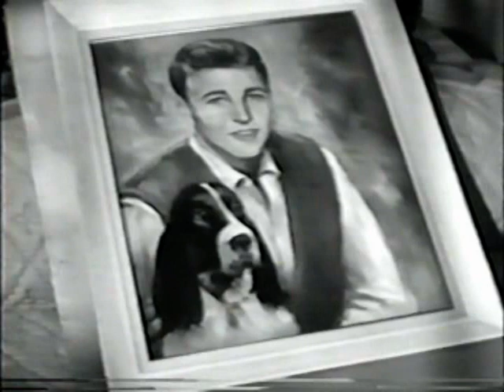Ricky Nelson～The Boys' Portraits 2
From The Adventures Of Ozzie & Harriet " The Boys' Portraits  " 1961.Part 2